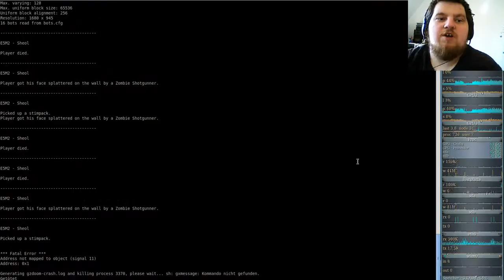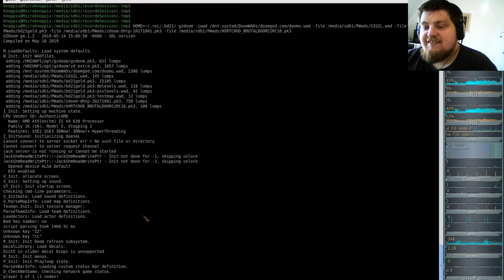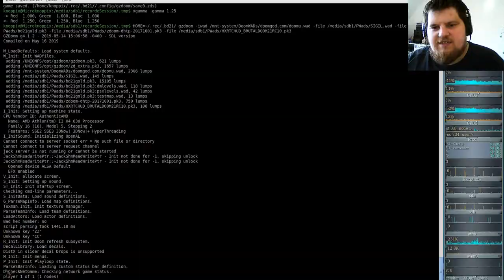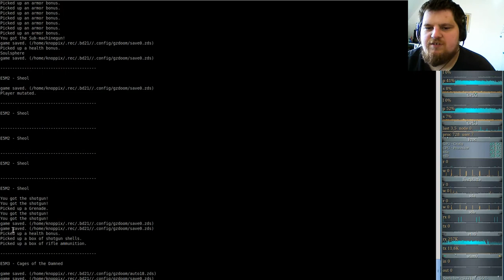Brutal DooM SIGIL 2019 (gzdoom) E5M2 - Sheol